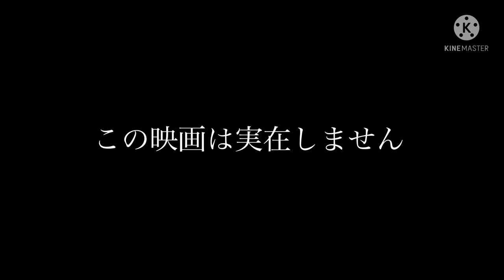映画『ロストフの14秒 〜蒼き侍の挑戦〜』予告編